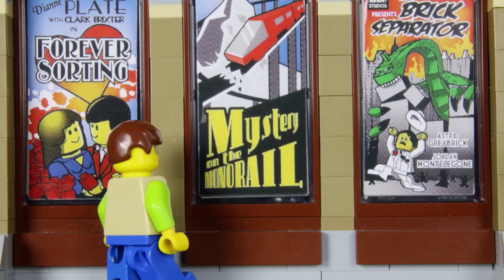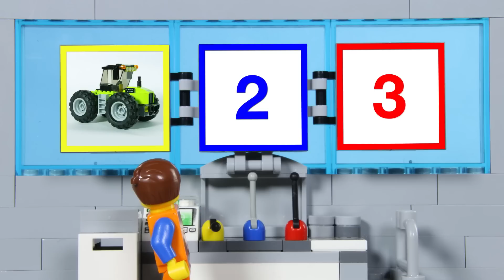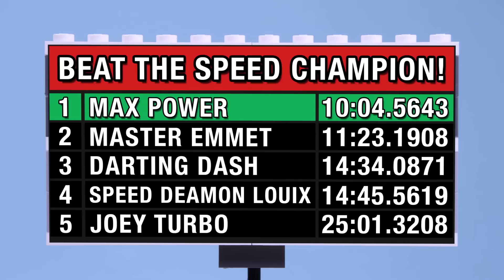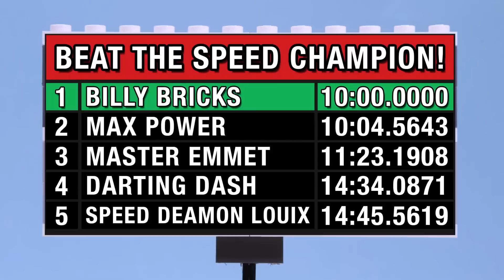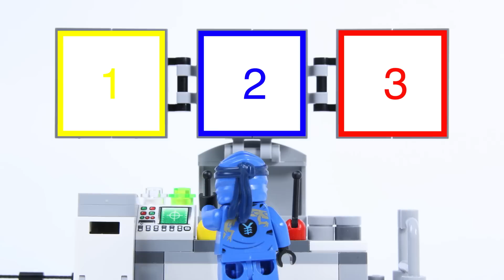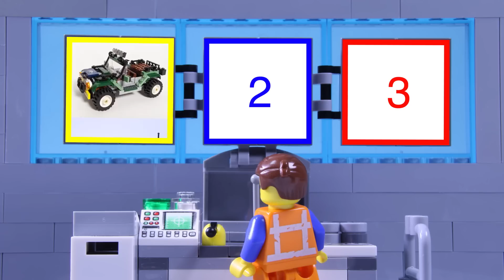LEGO City Cinema Fail STOP MOTION | Billy Bricks | WildBrain - Cartoon Super Heroes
Hi TeamBricks! Hope you enjoy this NEW LEGO Cinema Fail, which sees Billy go to the movies, but with the movie he wants to see sold out things take a turn for the worst?